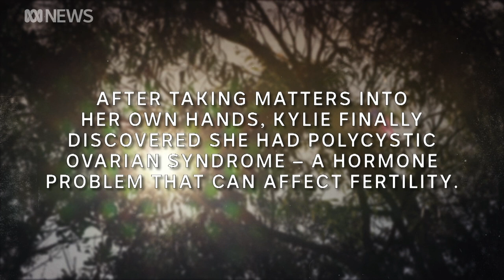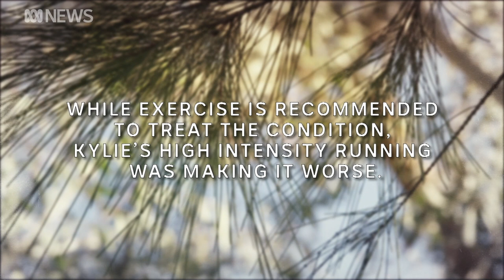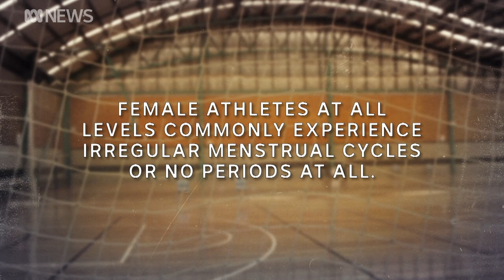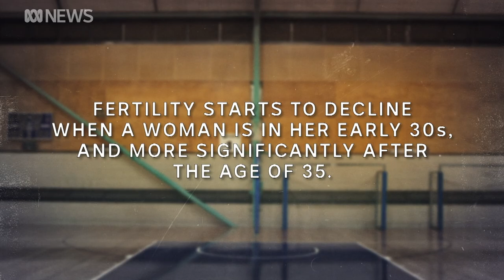Young, fit and healthy female athletes share their fertility struggles | ABC News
For many women who are the ultimate picture of health, from weekend warriors to elite athletes, the road to conceiving can be frustrating and full of unexpected hurdles.

Despite ticking all the supposed boxes needed to get pregnant, they can face some unique risk factors.

Recreational ultramarathon runner Kylie Johnson’s two-and-a-year struggle with infertility made her question everything she thought she knew.

And after a decorated netball career, when the time finally came to start a family, former Australian Diamond Susan Pettitt realised it wasn’t going to be as straightforward as she thought.